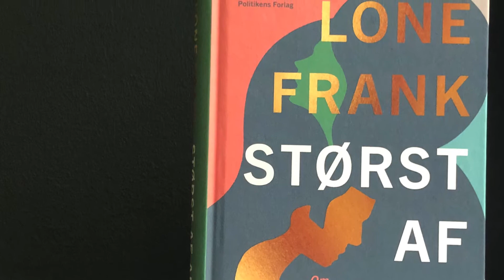Lone Frank undersøger kærlighedens natur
Hvad er kærlighed? Sådan spørger videnskabsjournalist Lone Frank i sin nye bog Størst af alt - Om kærlighedens natur. Afsættet for bogens tilblivelse er kærestens relativt pludselige død, som har tvunget Frank på opdagelse i kærlighedens anatomi og natur. For hvilke aspekter af kærligheden er biologisk betinget, og hvad skyldes kulturel påvirkning?

I vanlig personlig stil sætter Lone Frank sig for at gennemføre et åbent eksperiment, hvori hun lader sine egne subjektive erfaringer og spørgsmål underkaste en psykologs analyserende blik. Samtidig gransker hun den videnskabelige litteratur for at finde genetiske, biologiske, neurologiske m.fl. faktorer, der måtte have indflydelse på vores evne til at føle, modtage og give kærlighed.

Hermed sættes de personlige iagttagelser og betragtninger i naturvidenskabeligt relief, og undersøgelsen bringes ind i et større og mere komplekst perspektiv.

Bogen er støttet af blandt andre Carlsbergs Mindelegat for Brygger J.C. Jacobsen.